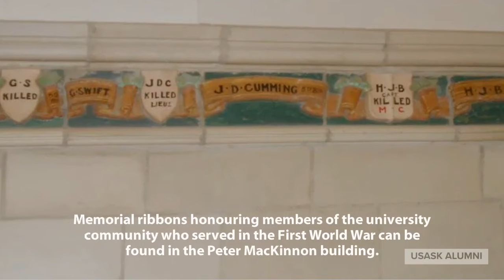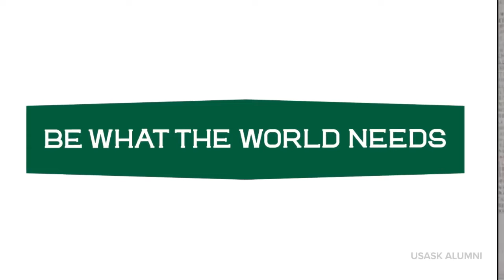Green & White - We remember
The University of Saskatchewan’s war memorials are a daily reminder of our campus connection to Canadian veterans.